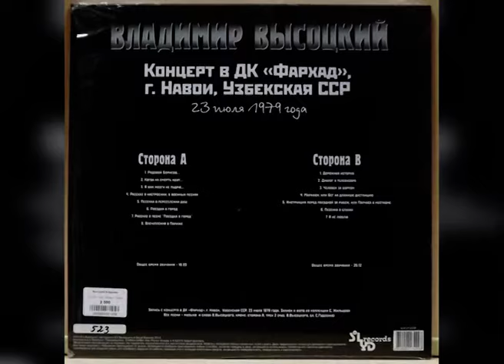Прощание | Автор стихотворения: Владимир Высоцкий | Читает: Шавкат Тухтаев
Звукорежиссёр: Рустам Юлдашев;
Видеомонтаж: Равшан Толибов;
Дизайн превью: Тимур Салимов;
ДК "Фархад" НГМК @dkfarhaduz  г.Навои, Узбекистан

"Прощание"/ Владимир Высоцкий

Корабли постоят и ложатся на курс,
Но они возвращаются сквозь непогоду…
Не пройдёт и полгода — и я появлюсь,
Чтобы снова уйти,
чтобы снова уйти на полгода.

Возвращаются все, кроме лучших друзей,
Кроме самых любимых и преданных женщин.
Возвращаются все, — кроме тех, кто нужней.
Я не верю судьбе,
я не верю судьбе, а себе — ещё меньше.

И мне хочется верить, что это не так,
Что сжигать корабли скоро выйдет из моды.
Я, конечно, вернусь — весь в друзьях и в мечтах,
Я, конечно, спою — не пройдёт и полгода.